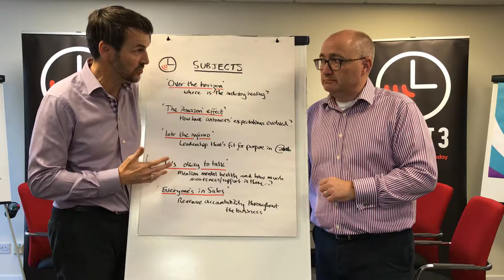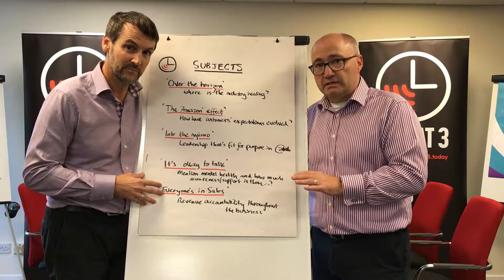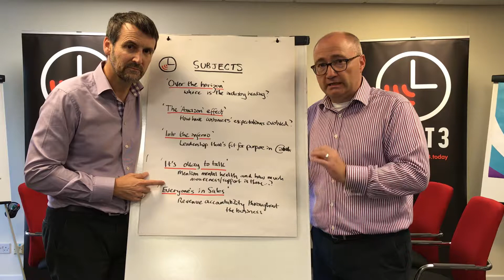Steve and Andy - talk mental health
Mental Health in the automotive sector  needs addressing